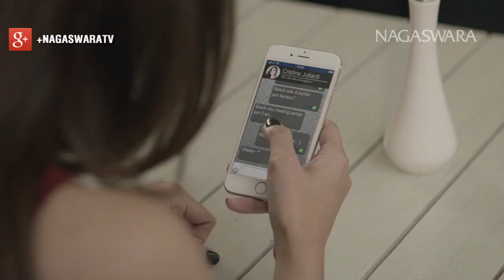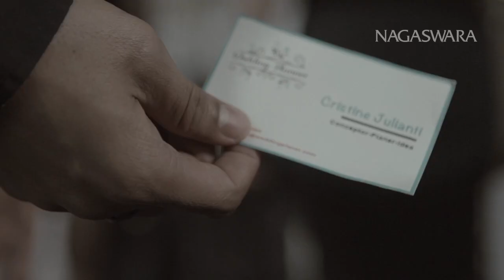Tika Ramlan - Cemburu - Official Music Video - NAGASWARA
Video Klip Official Tika Ramlan Cemburu

RBT Cemburu Tika Ramlan  :
Telkomsel : TIKCD
XL / Indosat : TIKAA4
3 / AXIS : 5516026

Composer : Ade Govinda

Kini masih di album “lebih Baik” Tika kembali merilis single “Cemburu” ciptaan Ade Govinda.  Lagu ini bercerita tentang  rasa cinta yang sangat besar terhadap kekasihnya, sehingga tanpa disadari ia selalu cemburu. Rasa cemburunya ini tak lain karena takut kehilangan kekasih yang ia cintai. Namun ia menyadari jika sifat cemburu yang berlebihannya akan membuat kekasihnya marah. Kata maaf dan mohon dipahami menjadi suara hati yang tulus dari lubuk hatinya.

Lirik Lagu Tika Ramlan Cemburu :
Maafkan aku kekasih
Terlalu ku mencintaimu
Terkadang cinta butakan hatiku
Ku tak berdaya

Aku takut kehilanganmu
Pahami aku

Cemburu kini jadi sifatku
Maafkanku bila kau tak terima
Cemburu selalu menghantuiku
Maaf buat kau marah

Pahami aku kekasih (kekasihku)
Ingin ku hidup denganmu
Album indexliriklagu.info
Aku takut kehilanganmu
Pahami aku

Cemburu selalu menghantuiku
Maaf buat kau marah, maaf buat kau marah

Single ini berkisah tentang seorang wanita yang memiliki ketakutan berlebihan terhadap cinta pacaranya. Ketakutan yang itu berubah menjadi sesuatu yang kemudian membutakan mata. Padahal, ia hanya ingin menunjukkan bahwa dirinya sangat takut kehilangan sang pacar.

Youtube Music Videos Tika Ramlan Cemburu

Nagaswara Channel Musik Indonesia
Lagu POP Baru 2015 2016
Musik POP Baru Nagaswara

Tika Ramlan Cemburu
Tika Ramlan O Ya